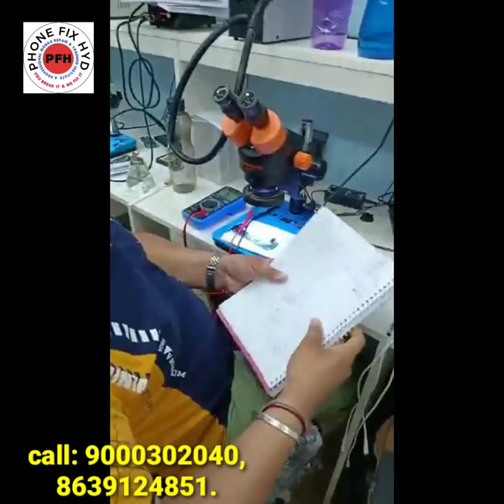DAY_3rd_STUDENT_WORKING_ON_ONN_HANDSETS_LIVE_CLASS_REVIEW_MUST_WATCH PHONEFIXHYD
👉iphone Course details

PHONE_FIX_HYD
👉SEPTEMBER 2021.
CALL FOR TRAINING:
CALL FOR ADMISSION: